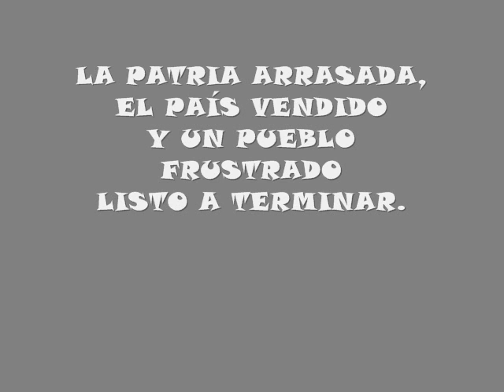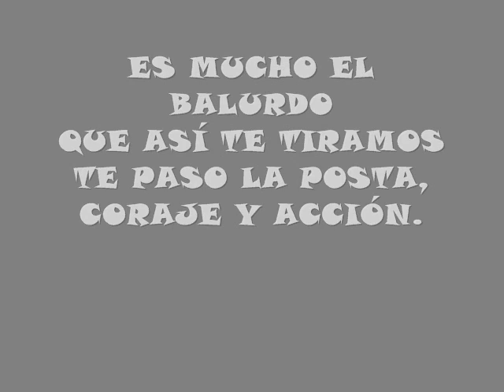TE PASO LA POSTA CARLOS LAGOS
TE PASO LA POSTA. Tango 1997
Carlos Lagos